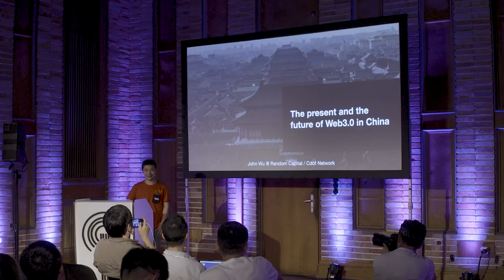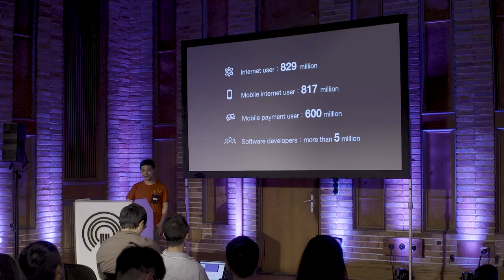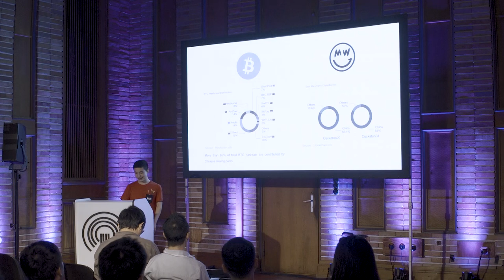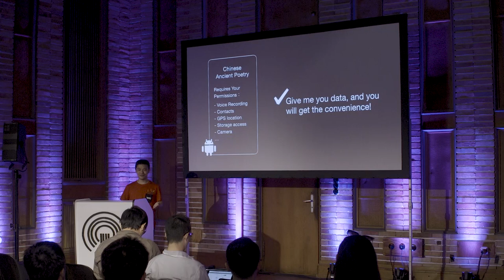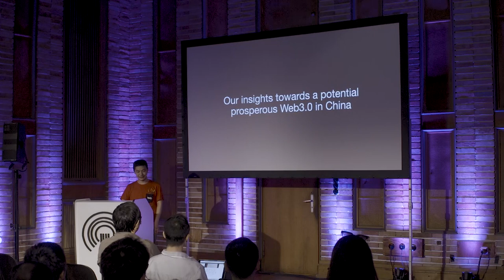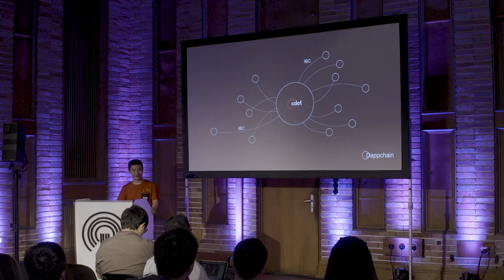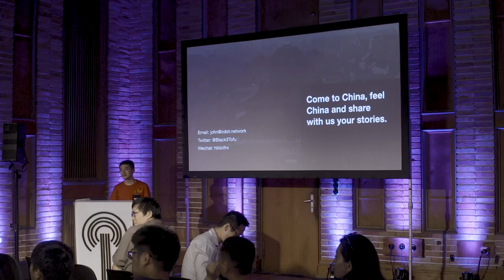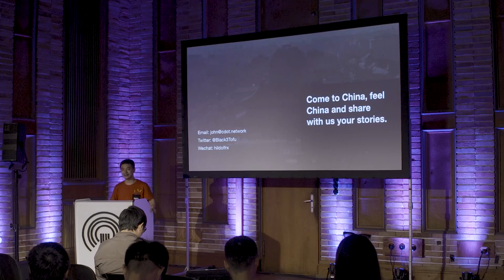John Wu Presents The Present and the Future of Web3.0 in China